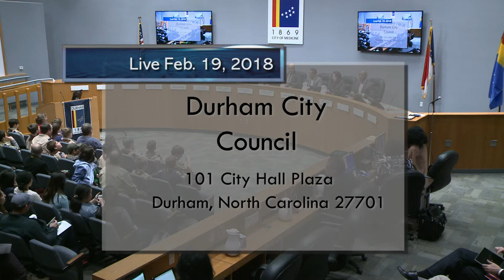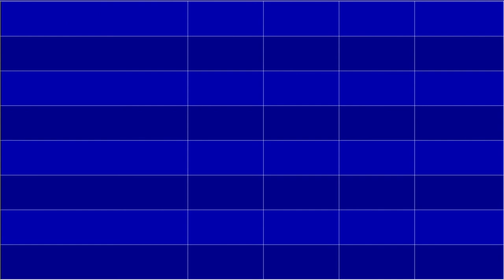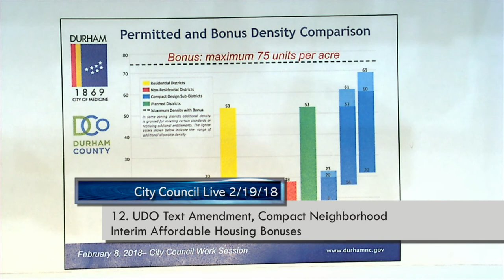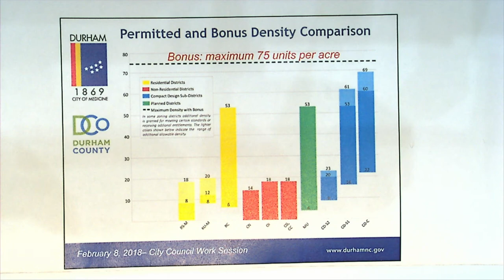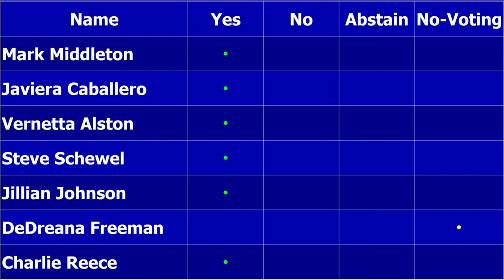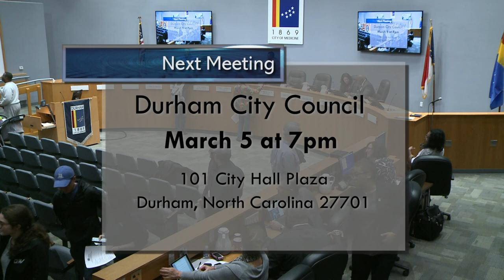Durham City Council Feb 19, 2018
Meeting starts at 1:49
Moment of Silent Meditation starts at 2:14
Pledge of Allegiance starts at 2:31
Roll Call starts at 3:34
Recognition of  Vicky Clay starts at 4:22
Swearing in of City Clerk Diana Schreiber starts at 8:28
Announcements by Council starts at 11:16
Priority Items starts at 11:26
Consent Agenda starts at 11:48
14. Amendment to City Noise Ordinance starts at 13:42
10. UDO Text Amendment, Omnibus Changes 11 starts at 23:40
11. UDO Text Amendment, Technical updates regarding Sedimentation and Erosion Control and State Legislation starts at 27:32
12. UDO Text Amendment, Compact Neighborhood Interim Affordable Housing Bonuses starts at 31:22